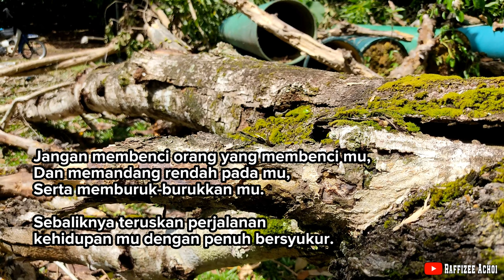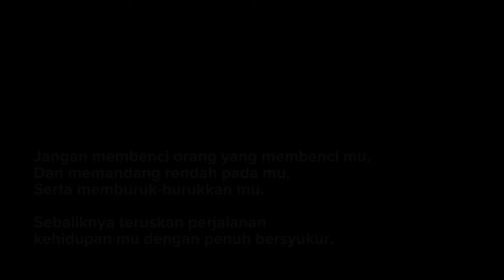Ayat Motivasi #6 | Jangan membenci orang yang membenci mu..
“Jangan membenci orang yang membenci mu,
Dan memandang rendah pada mu,
Serta memburuk-burukkan mu.

Sebaliknya teruskan perjalanan
kehidupan mu dengan penuh bersyukur.
Terimakasih Sudah Menyokong raffi dengan Follow, Like dan Comment.
Edit Use Device: Realmi Note 9S
Apps Editor: KineMaster.